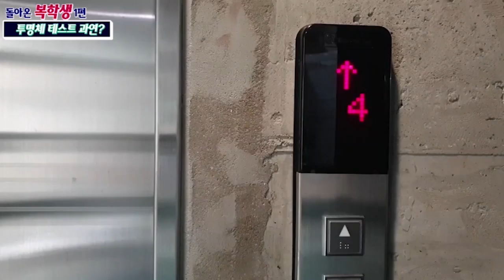돌아온 복학생!! 왜 주난쌤은 학생이 되었을까?!!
2019 디자인 고흐
- 아니?? 개꿀잼 주난 T가 학생이 되었다고??
그이유를 알아보러 고고씽!!